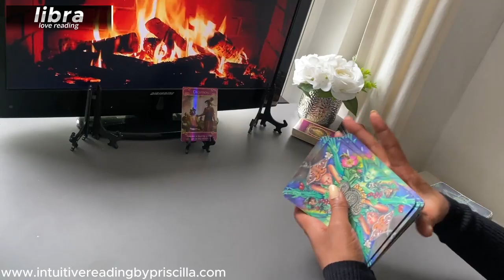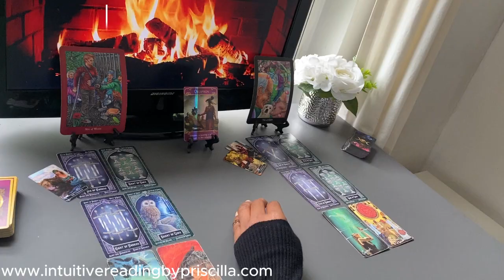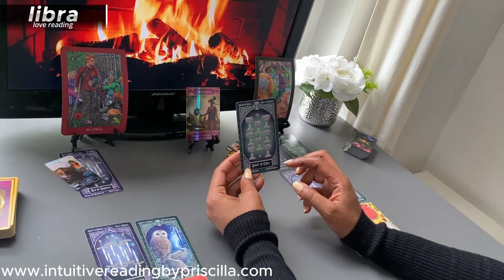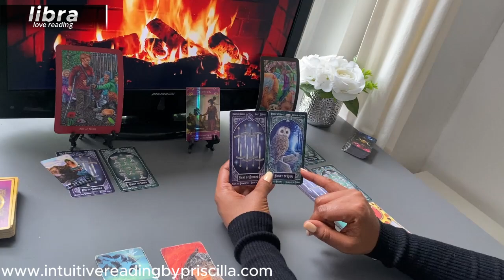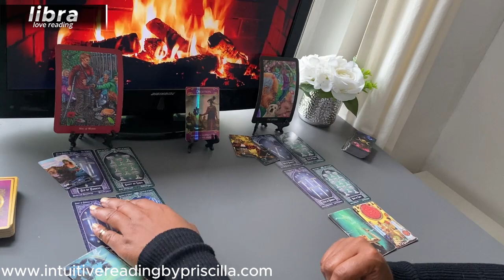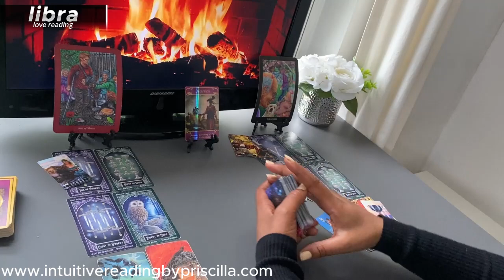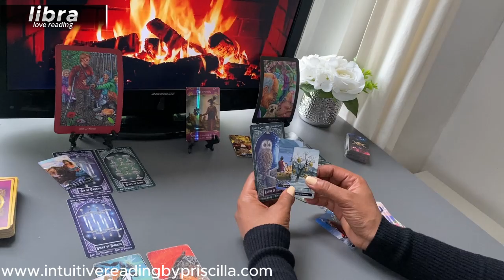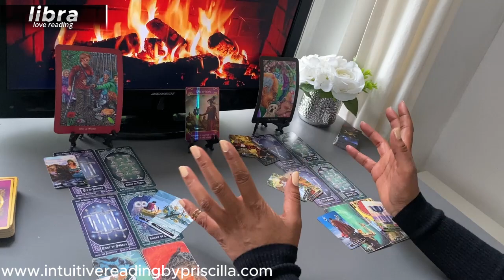LIBRA ❤️ Love Revelation: Exposing the Hidden Truths in Your Relations..